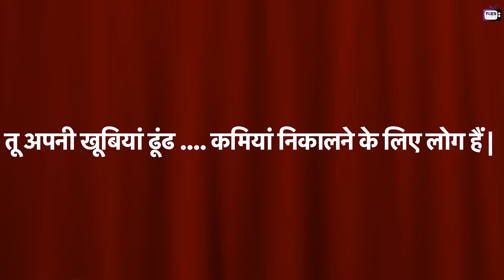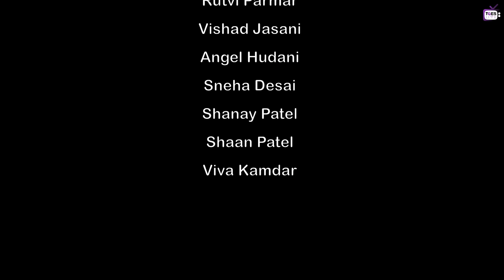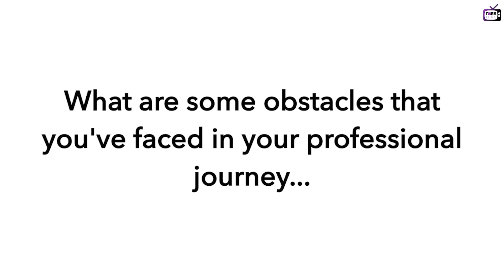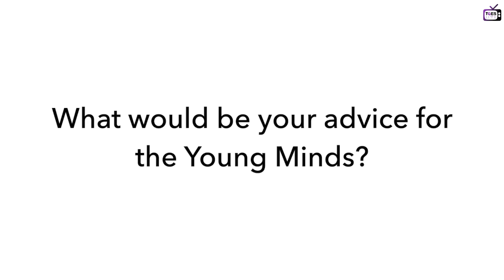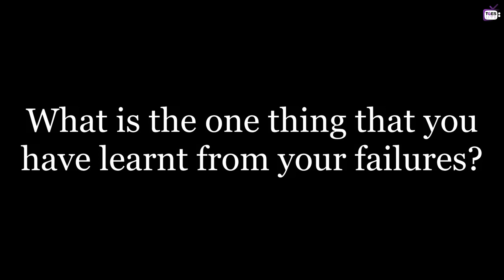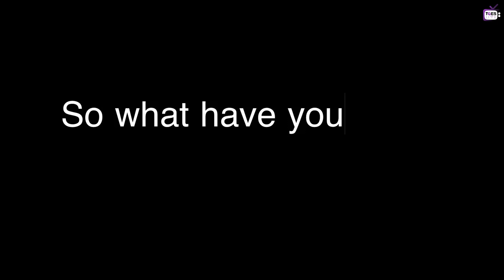TGES Live Main Prayer 2021 | TGS-WADI Grade 9-12 ASSEMBLY | 20-SEP-2021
*Namaste!*

The *students* and *teachers* of TGS-Wadi Grades 9 to 12 *invite* you all to join our morning assembly.

*Date:* Monday, 20th September 2021

Here's the *link* to the TGS-Wadi, G9-12 assembly

*Assembly Theme:* Failure Stories

*Participants and Performances:*

*Host*
_Jessica, Paree & Ipsita_

*Prayer*
*Shlokas*
*Bhajan*
*OM/Meditation*

*Hindi Presentation*
_Presented by Students of Grade 9_

*Inspiring Stories*
_Presented by Shaan, Twisha, Shanay_

*An Interview with Parents*
_Parents of G9-12_

*Teacher Presentation*
_Teachers of G9-12_

*National Anthem*

*Point to Socho*
_Presented by our beloved *Sandra Madam*_

*Exit Song*
Believer